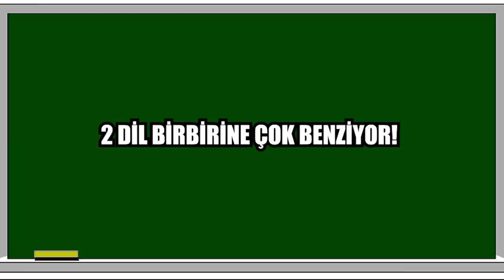Kızılderililer Türk mü? Atatürk'ün Kızılderili araştırması!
Kızılderililer Türk mü?  Atatürk'ün Kızılderili merakı! Ey dünya insanları, hepiniz türksünüz! Bu cümle bana değil, Amerika'lı yazar Gene D. Matdlock'a ait. Cin, ilk insanların soylarının Türklerle başlayıp daha sonra dünyaya dağıldığını, öte yandan ilk konuşulan dilin Türkçe olduğunu, bilimin, felsefe ve dinin yine Türklerden başladığını söylüyor. Matlak'ın da söylediği gibi gerçekten tüm dünya ve Kızılderililer Türk mü? Kızılderililer Türkler'le aynı soya mı sahip?

Atatürk'ün yerli Amerikan halklarına karşı ilgisi sadece kitap okumak ve anlamaya çalışmakla kalmamış aynı zamanda, Amerika’daki eski uygarlık ile Türkler arasında bir köprü olup olmadığının araştırılması konusunda Meksika’da elçi görevlendirmiştir. Kemal Atatürk'ün görevlendirdiği bu kişi Tahsin Mayatepek'tir!